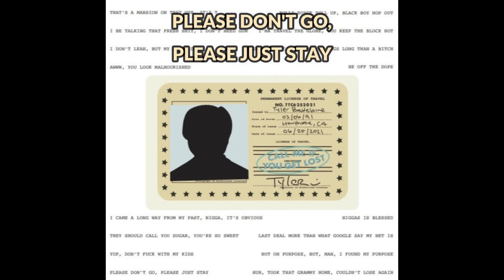CALL ME IF YOU GET LOST (made by me in Illustrator)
Tyler's best album in my honest opinion.
Plus, there's my favorite line out of each song off of CALL ME IF YOU GET LOST.